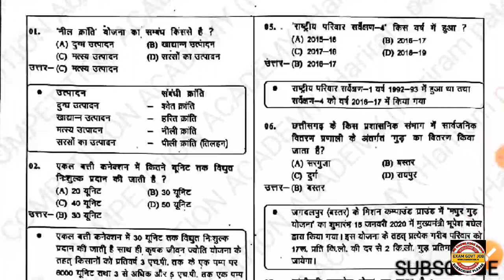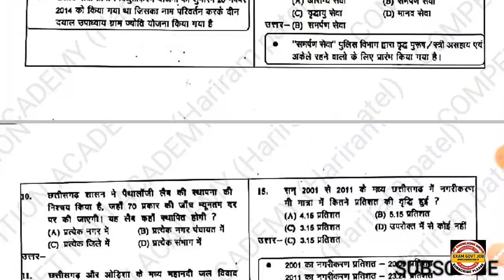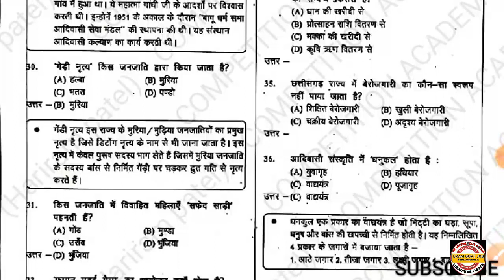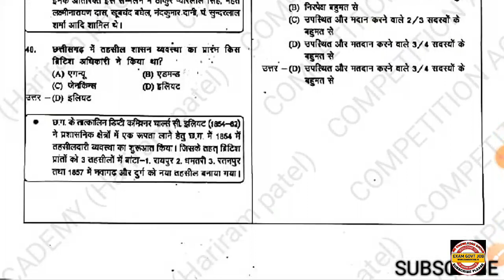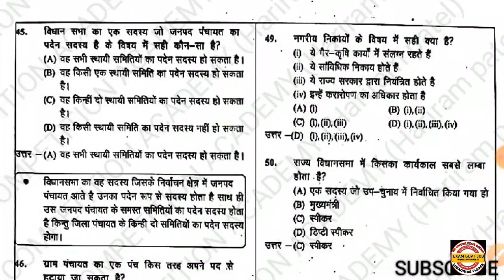CG ADA EXAM 2020 OFFICIAL ANSWER KEY JARI|| AGRICULTURE ASSISTANT DIRECTOR EXAM 2020 DITAIL ANSWER